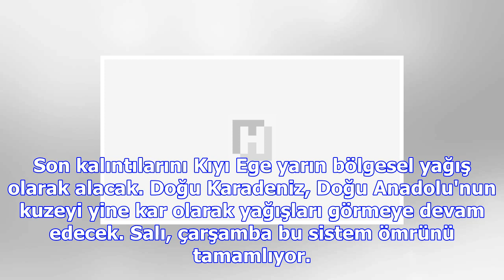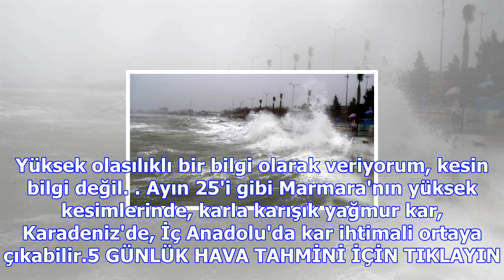Lodos, bugün marmara'da etkili oldu... peki yeni hafta yurtta hava nasıl olacak?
Bünyamin Sürmeli’nin verdiği bilgiler şöyle. Doğu'daki kar yağışları, fırtına, sert soğuklar, dondur...